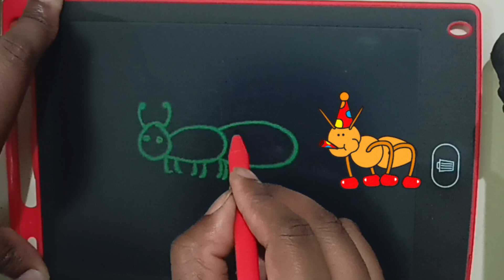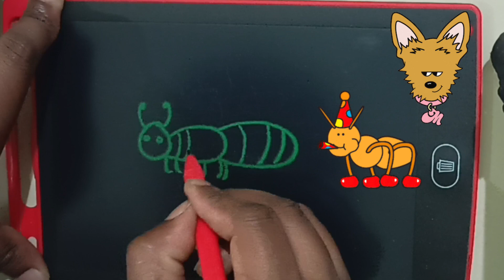How To Draw A kids Funny drawing!! Easy drawing tutorial step by step!! Easy drawing for kids!!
Drawing tutorial step for kids
Drawing video colouring and painting,